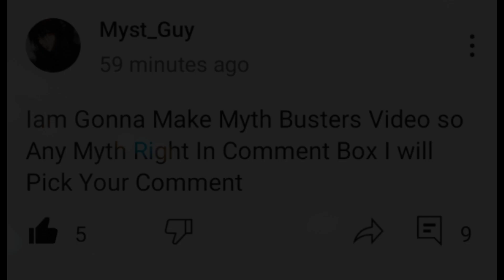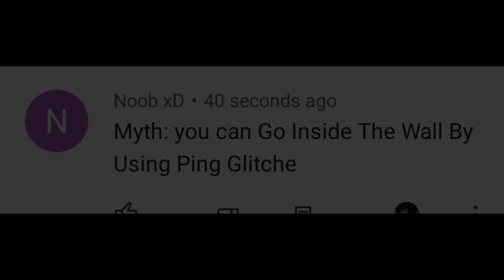4 Mythbusters In Standoff2 || Part:#1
Write Your Myths In Comment Section I will Pick your Comment

Player: ÐeasteR

Age: 19

So2 ID: 81567373

FavGames: Valorant,Standoff2

  (Settings)
Sens: 2.30
S.Sens: 1.90
Ac: 80

   (Edit)
VideoRec: Samsung (Native)

Editing Apps:

Editor: KronY